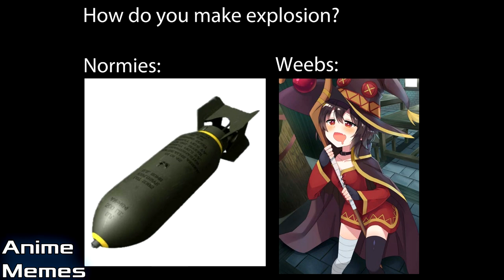Anime Memes You Wouldn't Watch In Public! 52 Halfway Through!